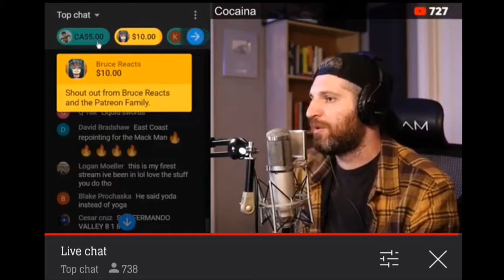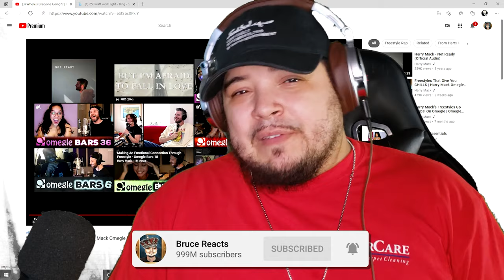Harry Mack- Omegle Bars 38 Reaction! Hot or Not!?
Was this weeks of Omegle Bars Hot or Not??